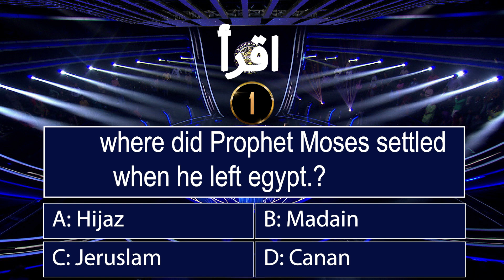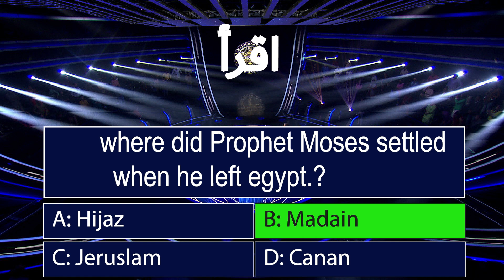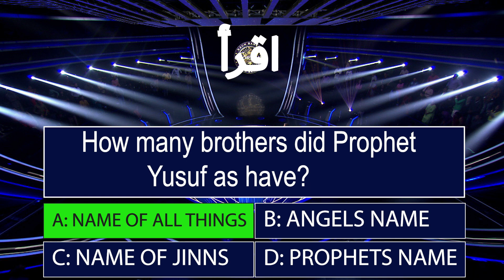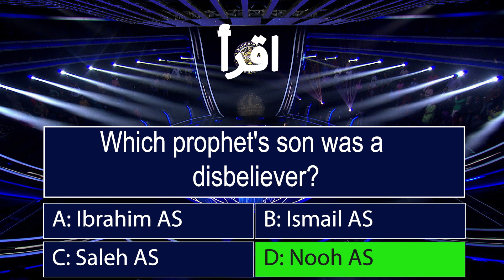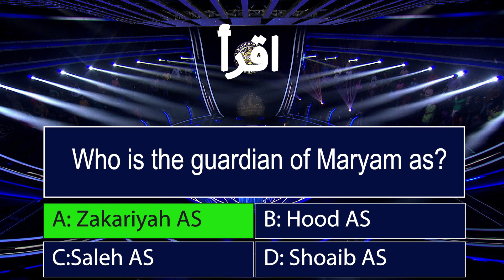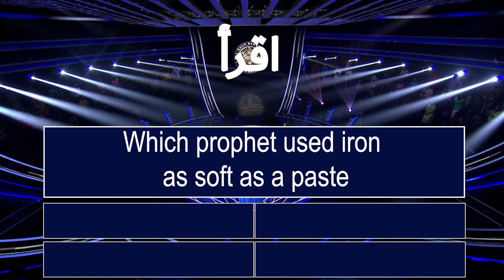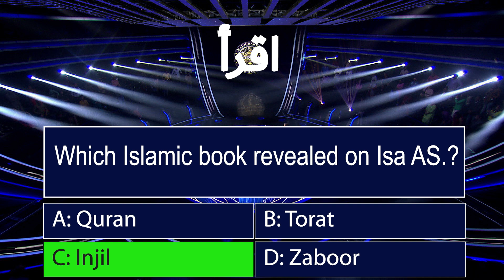KBC | Iqra Islamic Quiz Episode 3 | 90% लोगों को नहीं पता इसका जवाब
।  ٱلسَّلَامُ عَلَيْكُمْ
अफसोस हमारे नौजवान आजकल इस्लाम कि ये basic knowledge नहीं रखते । क्युकी आजकल हमारा ज्यादातर व्यक्त mobile मे ही गुज़रता है । तो हमारी सोच यही है क्यू न mobile के जरिए ही लोगों तक दिन कि जानकारी पहुचाई जाए । इस मे answer के साथ साथ उनकी explanation भी बताई गई है । पूरी family के साथ बेठकर देखे inshallah फायदा होगा ।

performing Umrah in 2023, Umrah guide for 2023, steps to perform Umrah in 2023, Umrah rituals in 2023, Umrah requirements for 2023, Umrah preparations for 2023, Umrah visa for 2023, best time to perform Umrah in 2023

Related questions:

1. What are the steps to perform Umrah in 2023?

2. What are the rituals of Umrah in 2023?

3. What are the requirements for performing Umrah in 2023?

4. How can I prepare for Umrah in 2023?

5. How can I obtain an Umrah visa for 2023?